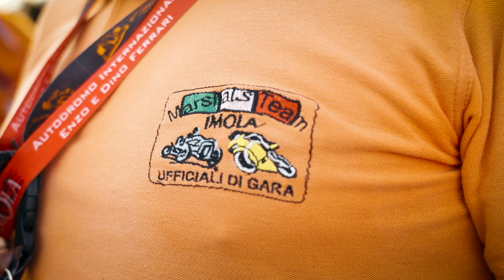Gerhard Berger über Ayrton Senna: "als die Sonne vom Himmel fiel" | Imola | DTM 2022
Der tödliche Unfall von Ayrton Senna ist wohl einer der tragischsten in der Geschichte des Motorsports.  Der Brasilianer, der auf dem Kurs von Imola beim Großen Preis von San Marino 1994 verunglückte, gilt noch heute für viele als bester Rennfahrer der Welt. Jedes Mal wenn er an der Strecke ist besucht Gerhard Berger das Denkmal, welches an den Unfall erinnert. Im Interview erzählt er von seinem Freund und der gemeinsamen Zeit.

▶ Verpasst keine Racing-Action mehr!

▶ DTM Imola 2022 - mehr Videos!